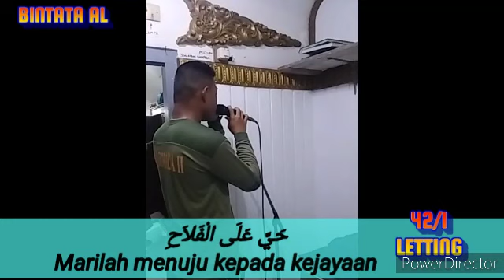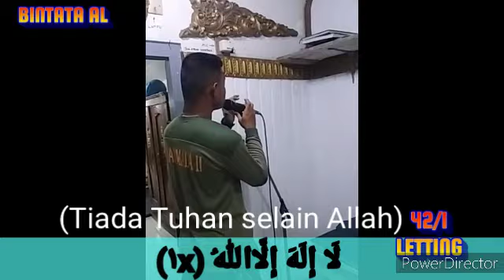Adzan Merdu Nafas Pendek | Suara Emas Baja Dikmaba 42/1 TNI-AL